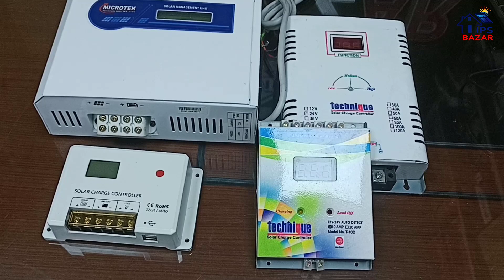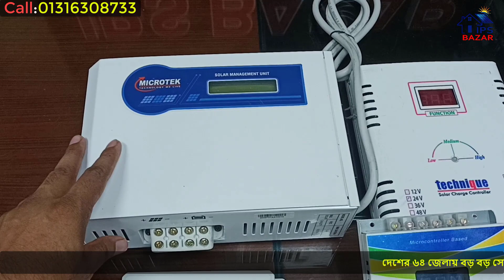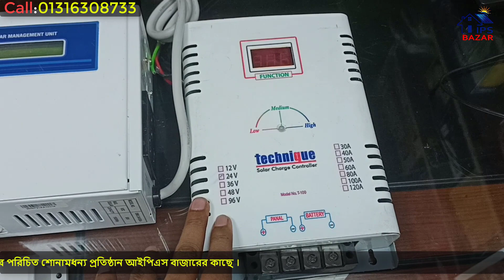আধুনিক ডিসি সোলার কন্টোলার || Dc Solar Charge Controller Price In Bd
ঠিকানা
159/1 South Kamalapur Road Dhaka, 1217

আমাদের প্রোডাক্ট এর সকল মূল্য তালিকা এবং বিস্তারিত দেখতে এখানে ক্লিক করুন সব পেয়ে যাবেন।

আমাদের কর্পোরেট অফিস এড্রেস। গুগল ম্যাপে দেখে নিন।